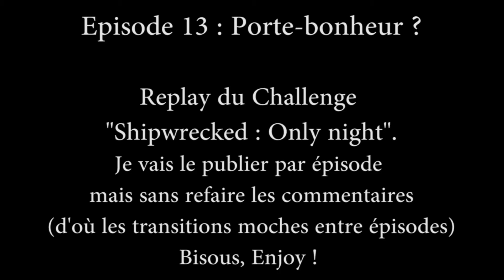Ep.13 : 13 = Porte-bonheur ? Don't Starve Shipwrecked Only Night no mod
Challenge : Réunir les 4 morceaux de machine sur Shipwrecked, en "nuit seulement". C'est à dire pas de soleil, pas de crépuscule... Uniquement la sombre nuit.
Et pas de papillons !! :'(
Je suis partie avec l'idée que Walani sera surement le meilleur perso pour tenter ça mais pour tout dire, je manque un peu de préparation...

Si vous tentez l'expérience, dites moi comment vous vous en sortez ?
Bon visionnage :)